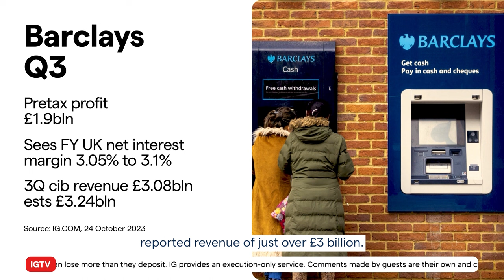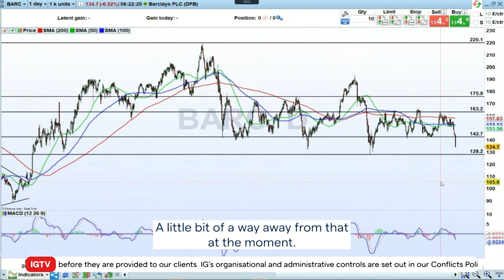Barclay’s Bank raises bad debt provisions as interest rates bite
Barclays stock is down heavily after it reported a disappointing set of results for the third quarter. As IGTV’s Jeremy Naylor says, it bodes ill for the rest of the sector reporting this week. Barclay’s missed estimates at its investment bank and lowered guidance for its UK consumer lending unit as it expanded that bad debt provision as borrowers are being weighed down by a big spike in interest rate payments. Its corporate and investment banking unit was also a disappointment after it reported £3.08 billion in revenue, weaker than the £3.24 billion expected by analysts, as fixed income, currency and commodity trading dropped by 26% year over year.